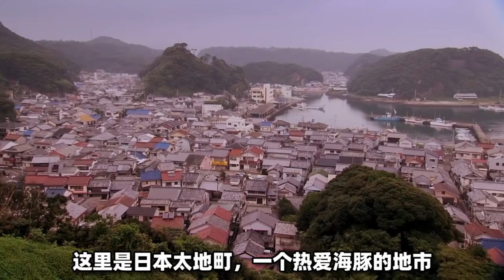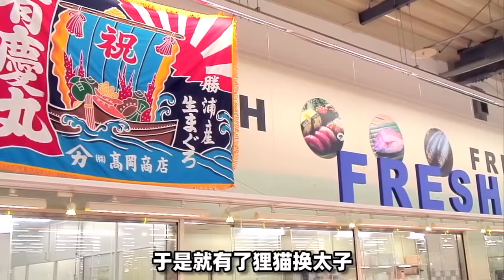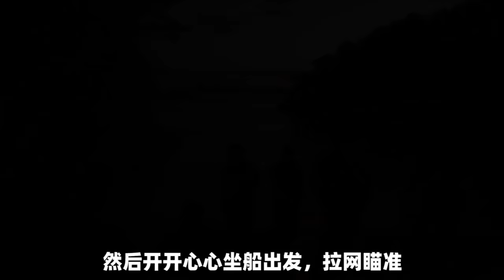一部曾被禁的纪录片《海豚湾》，震撼人类的杀戮，仍在进行中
一头海豚的死让理查德的心灵受到强烈的震撼。从此，他致力于拯救海豚的活动